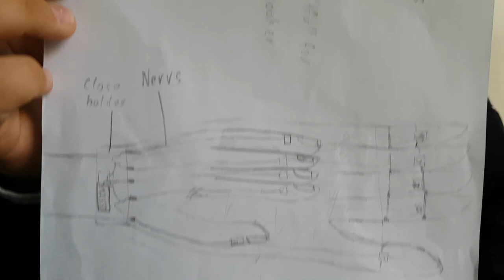Product Design Futuristic Hand By Tihomir